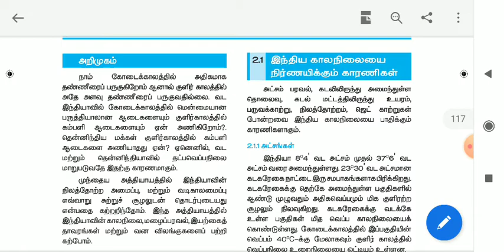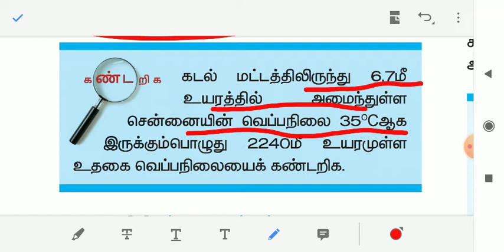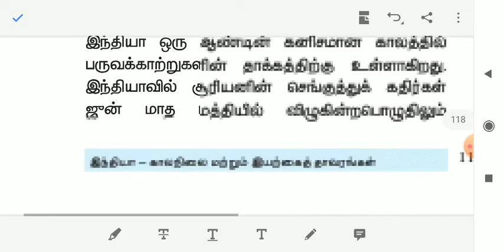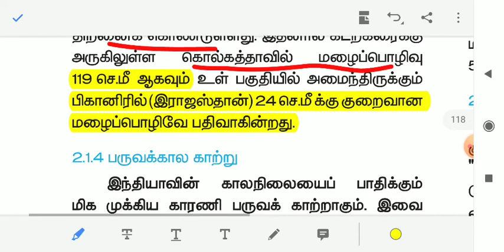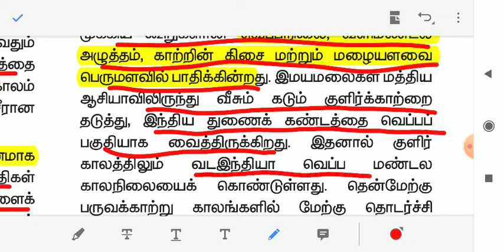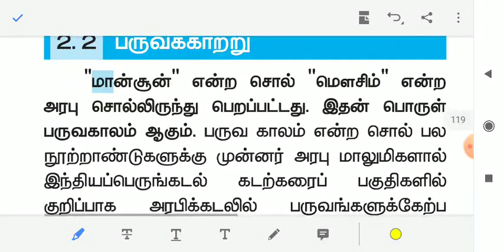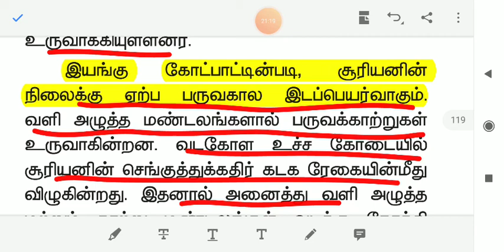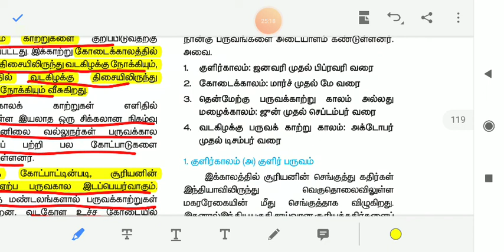காலநிலை, 10 th unit 2,part 1